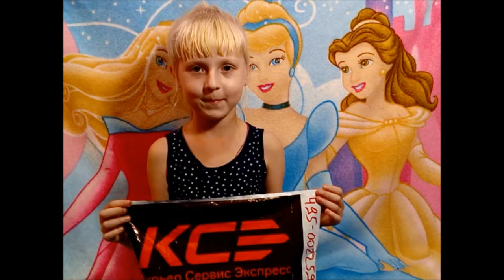💖 Приз от КСЭ // Princessa Milana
💖  Приз от  КСЭ.💖 Где и как я выиграла приз.💖 Открываю приз!Ребята участвуйте и выигрывайте в конкурсах!!!